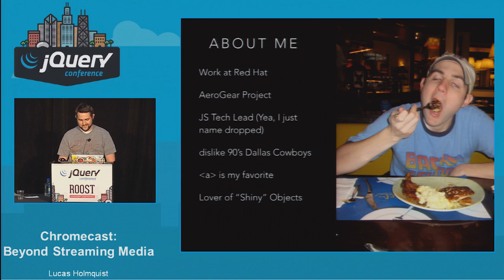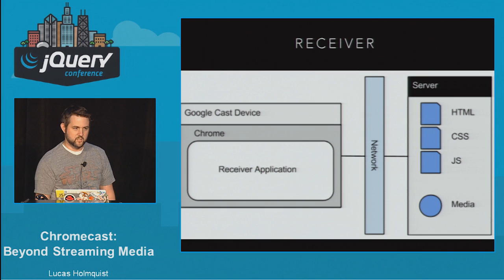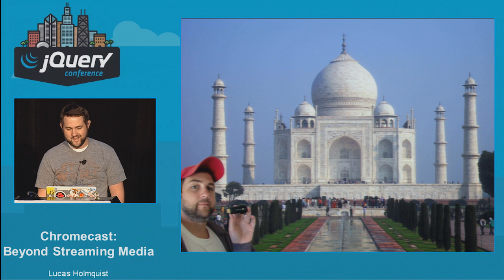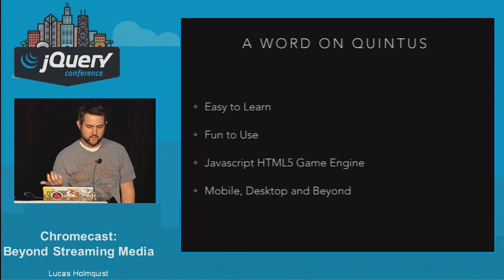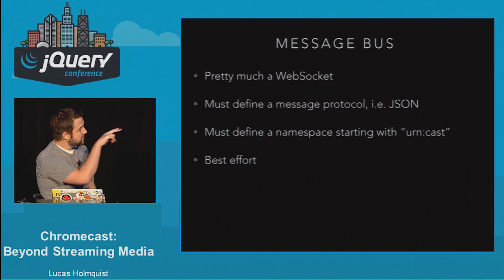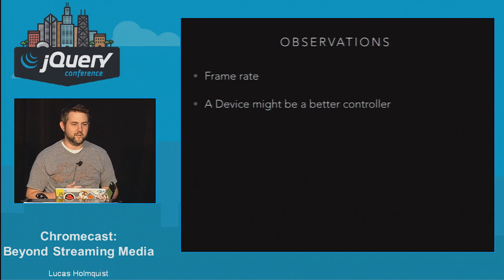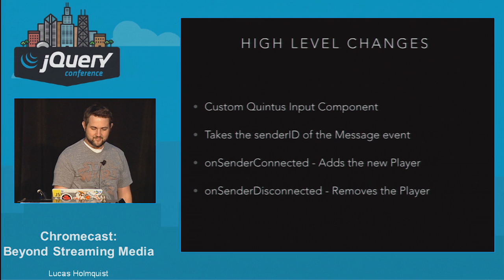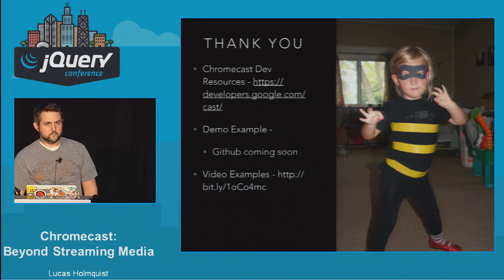Lucas Holmquist - Chromecast: Beyond Streaming Media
The Chromecast is a small device that allows users to "cast" their media to a TV. It allows for creating sender applications using either the Chrome/iOS/Android SDK that can stream video or display your photos, and receiver applications, which are just HTML5, Javascript and CSS web apps.

While this is cool, this idea can be taken a step further. Who says we have to just use this as a "display-only" technology?

In this experiment, we will see how we can make our content interactive - using this new technology as an HTML5 Game Console.